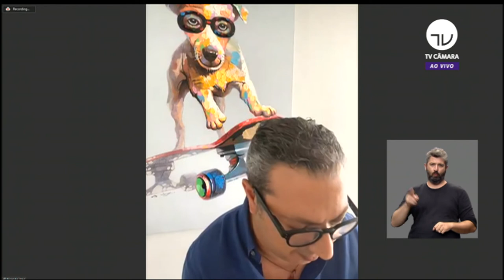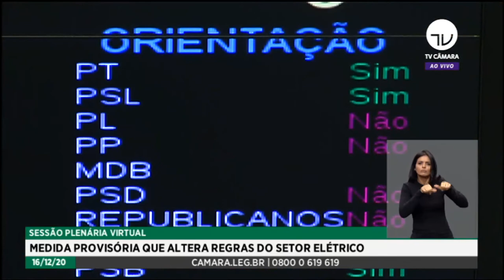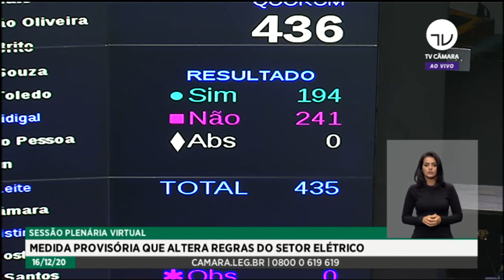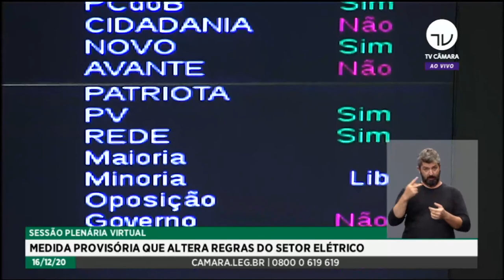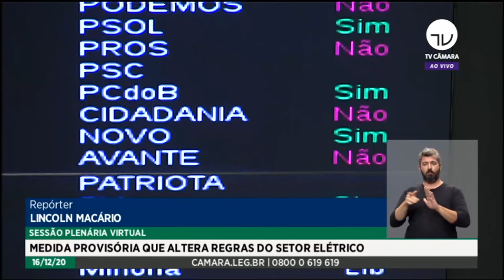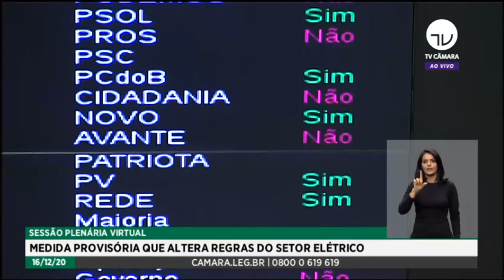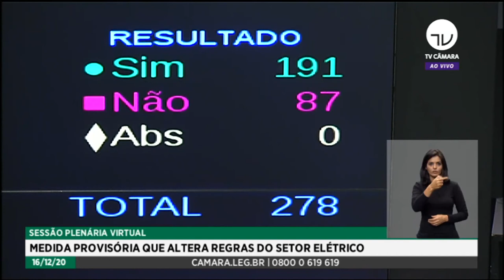Plenário - Medida Provisória que altera regras do setor elétrico - 16/12/20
Tema: Sessão para a votação de propostas legislativas
Local: Plenário da Câmara dos Deputados
Início: Após a Sessão do Congresso Nacional

Proposta em análise:

- MPV 998/2020 Altera a Lei nº 9.991, de 24 de julho de 2000, a Lei nº 5.655, de 20 de maio de 1971, o Decreto-Lei nº 1.383, de 26 de dezembro de 1974, a Lei nº 9.427, de 26 de dezembro de 1996, a Lei nº 10.438, de 26 de abril de 2002, a Lei nº 10.848, de 15 de março de 2004, a Lei nº 12.111, de 9 de dezembro de 2009, e a Lei nº 12.783, de 11 de janeiro de 2013, transfere para a União as ações de titularidade da Comissão Nacional de Energia Nuclear representativas do capital social das Indústrias Nucleares do Brasil S.A. e da Nuclebrás Equipamentos Pesados S.A e dá outras providências.

Autor: do Poder Executivo
Relator: Léo Moraes
Parecer: a proferir

- PL 1013/2020 Suspende o pagamento do parcelamento de dívidas no âmbito do Programa de Modernização da Gestão e de Responsabilidade Fiscal do Futebol Brasileiro - PROFUT, criado prela Lei nº 13.155, de 4 de agosto de 2015, durante período de emergência de saúde pública de importância internacional relacionada ao Coronavírus (Covid-19)
NOVA EMENTA: Suspende o pagamento do parcelamento de dívidas no âmbito do Programa de Modernização da Gestão e de Responsabilidade Fiscal do Futebol Brasileiro (Profut), criado pela Lei nº 13.155, de 4 de agosto de 2015, durante a vigência de calamidade pública nacional reconhecida pelo Congresso Nacional; e altera as Leis nºs 9.615, de 24 de março de 1998, e 10.671, de 15 de maio de 2003.